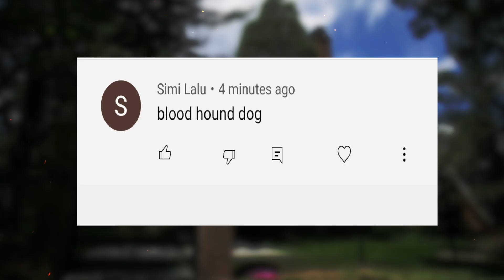അമേരിക്കയെ നടുക്കിയ കുട്ടിസുന്ദരിക്ക് നടന്ന ക്രൂരമായ സംഭവം | Jonbenet Ramsey | Wiki Vox Malayalam